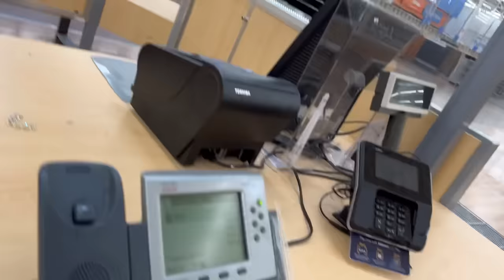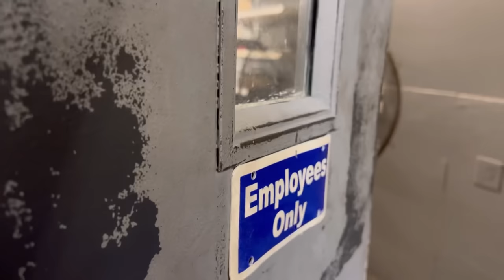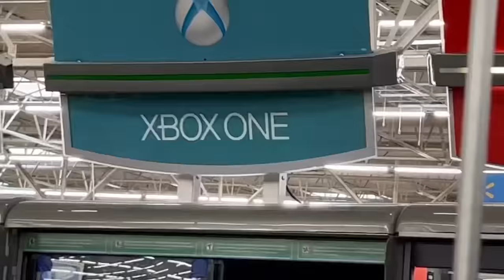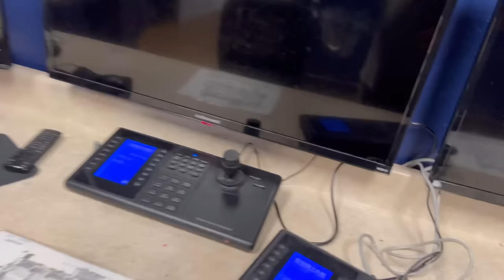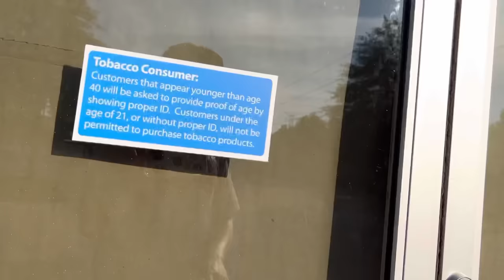Inside Abandoned Walmart - Louisville KY